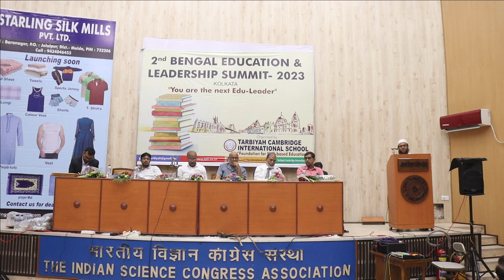Panel Discussion:2 || Importance of & Roadmap for ‘Quality English Medium School" || Shabir Ahmed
Panel Discussion:2 || Importance of & Roadmap for ‘Quality English Medium School to Evolve Future Leaders for Minorities in Global Perspectives’ || Jb Shabir Ahmed, Coordinator, Pratichi (India) Trust ||

2nd BENGAL EDUCATION AND LEADERSHIP SUMMIT’2023